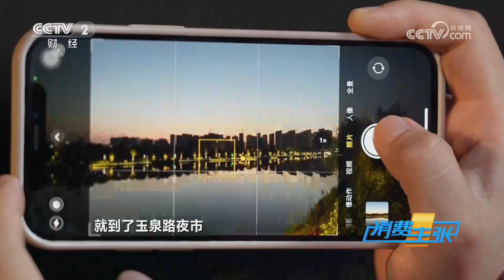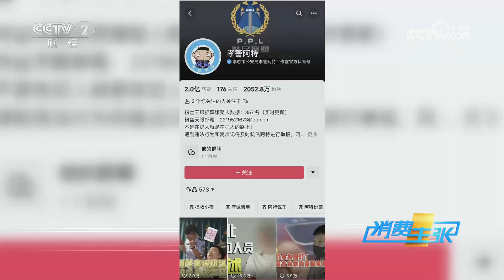《消费主张》 20230925 2023中国夜市全攻略（四十七）：湖北孝感| 财经风云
本期节目主要内容：  银杏树下吃烧烤，螃蟹肚里捉“法海”，石头也能做道菜，炒粉店外排长队；麻鸭、公鸡、甲鱼，天上飞的，水里游的，地上跑的，孝感夜市美食多。（《消费主张》 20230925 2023中国夜市全攻略（四十七）：湖北孝感）